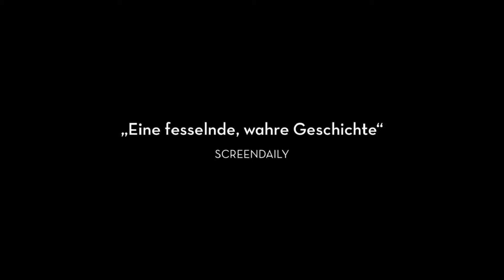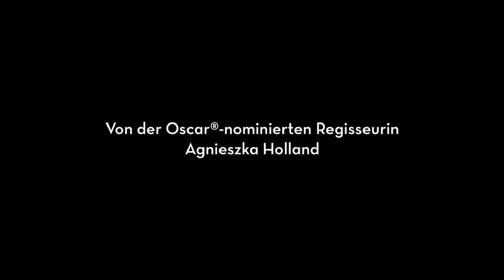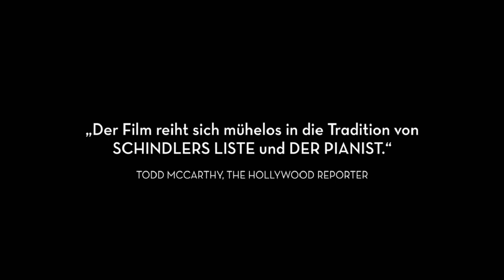In Darkness - Trailer (Deutsch) HD